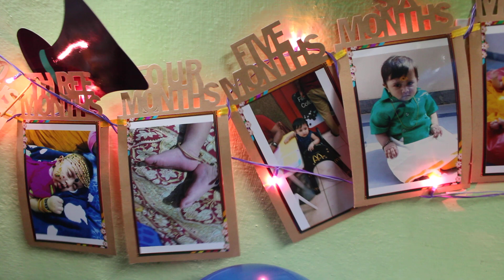3rd Birthday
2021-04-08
3 Years